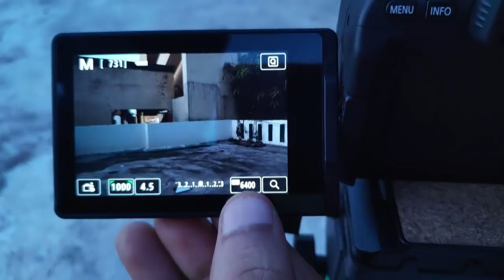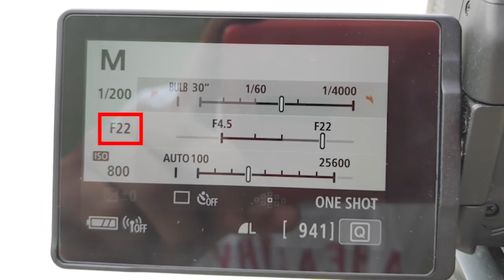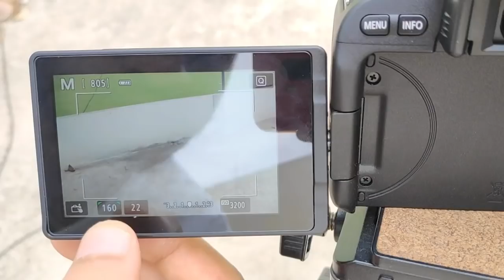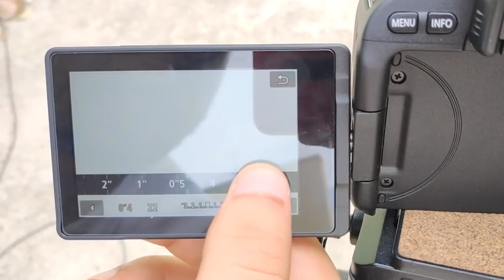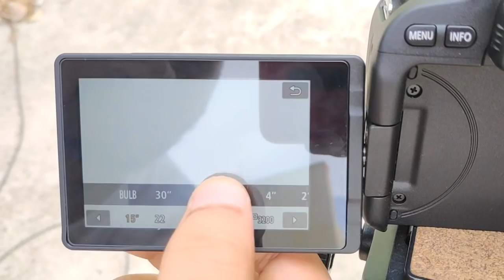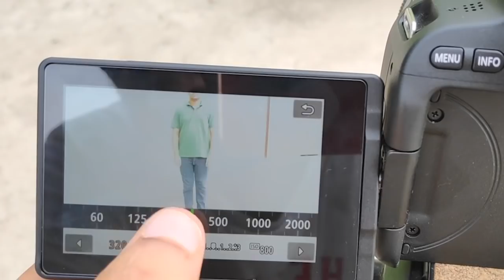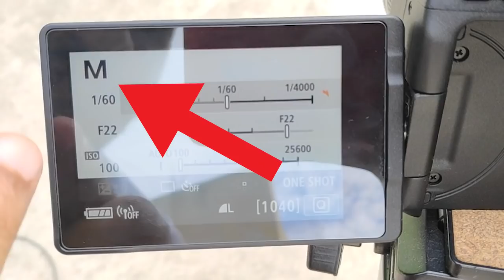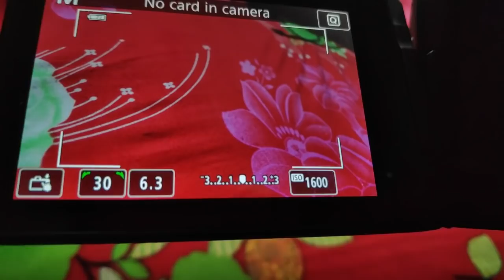DSLR Cameraದಲ್ಲಿ professional photo ತೆಗೆಯುವುದು ಹೇಗೆ || DSLR MANUAL MODE TUTORIAL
In this video i will explain how to use dslr camera in manual mode in kannada language.
this video contains:
what is shutter speed, aperture, iso and how to adjust it in your dslr camera.

dslr basic tutorial: